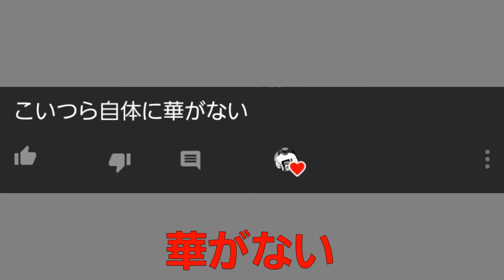（再投稿）おらこんなYouTuber嫌だ歌う奴ら